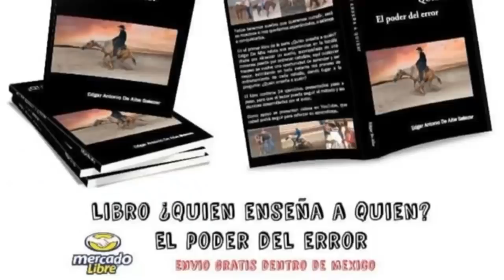SoyLeyenda - trabajando paso de lado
Si tienes preguntas déjalas en la zona de comentarios.
En estos videos sobre arrendar caballos, el entrenamiento se basa en aplicar una técnica que involucra más trabajar la mente que el cuerpo del caballo, tratando de implentar el entrenamiento sin golpes, para caballos charros, de reining, etc.. y así poder saber como amansar un potrillo salvaje o bruto, caballo criollo, caballo cuarto de milla de registro. Aplicando técnica o trucos para entender la psicología del caballo, para poder entrenar caballos para la suerte charra de cala de caballo, reining horses, puntas de escaramuzas, dar lados charros, medios lados o rollbakcs, cambios de manos, reunión. Etc.. Dando los mejores resultados. Asi como también saber qué tipos de frenos para entrenar, reining o cala charra, mostrados mediante fotos y videos.